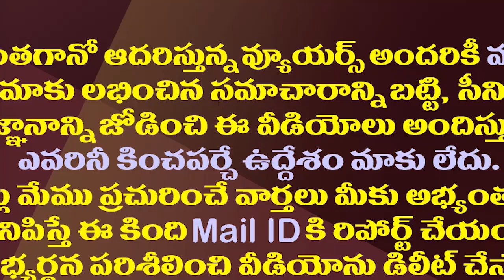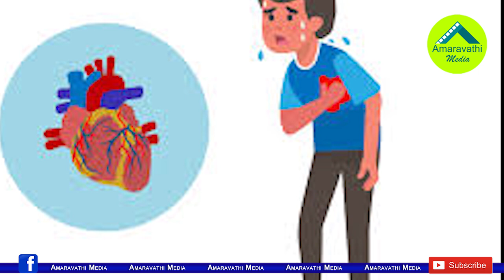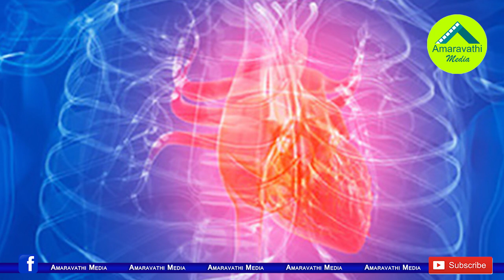గుండెపోటు మరణాలు వైసీపీ ఖాతాలో..చంద్రబాబు వింత లాజిక్| Chandrababu Blames YSRCP For Heart Attacks